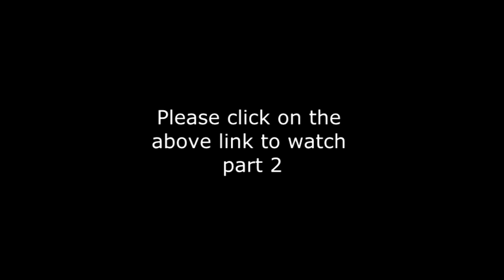Jerusalem in the Quran Part One (1/3) - Imran Hosein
Sheikh Imran explains one of the strangest events in history - the return of the Jews to the Holy Land after being expelled for years.

Using Qur'an & Hadith, Imran Hosein explains the return of the Jews, the return of Jesus (PBUH) & the mighty Muslim army which will march into the land & will be unstoppable. Jerusalem in the Qur'an differs from the lecture given a year earlier as the situation in the occupied Palestine changes.